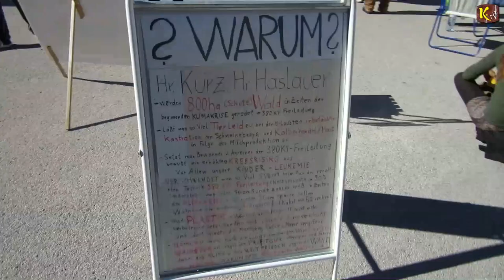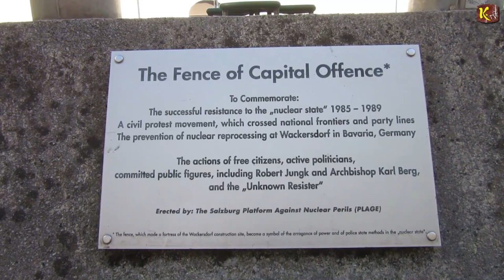Solidaritätskundgebung mit Franz Fuchsberger, Franz Köck & Josef Wagneder zum Hungerstreik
Solidaritätskundgebung mit Franz Fuchsberger, Franz Köck und Josef Wagneder zum Hungerstreik der Aktivisten für ein 380-kV-Erdkabel am 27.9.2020 in Salzburg am Mozartplatz.

Anklicken für Sprecherauswahl

00:04:20 - Rede - Franz Fuchsberger

00:45:30 - Rede - Franz Köck

01:10:00 - Rede - Josef Wagneder

01:14:00 - Schlussgedanken von Krypto. TV

SIETUN DAS WEIL:

    Eine Freileitung unser wunderschönes Land, die Natur zerstört, und unsere Gesundheit ernsthaft gefährdet

    Eine Erdverkabelung technisch und kommerziell machbar ist und Salzburg zukunftsorientierte, am Markt verfügbare Technologie verdient.

    Die Salzburgleitung zu 70% dem internationalen Stromtransport dient und wir, die Bevölkerung, als 80% Eigentümer der Verbund AG, die Realisierung einer modernen Erdverkabelung als Stromtransportvariante verdienen.

    Wir als die Generation, welche im Moment die Entscheidungen trifft, in der Verantwortung stehen, unsere schöne und gesunde Heimat auch für unsere Kinder und Enkel zu erhalten.

WIR FORDERN:

    einen sofortigen Baustopp für die bereits begonnenen Vorbereitungsarbeiten zur Errichtung einer Freileitung bis zum Vorliegen der Urteile der laufenden Höchstgerichtsverfahren

    die Realisierung einer modernen Erdverkabelung als Stromtransportvariante für die Salzburgleitung sowie zukünftig auch für alle Hochspannungsleitungen in Österreich.
    "Wo Recht zu Unrecht wird, wird Widerstand zur Pflicht!"
    und das machen wir für EUCH, liebe Mitglieder

UND

"All Over Again" - (Old track - 2010)